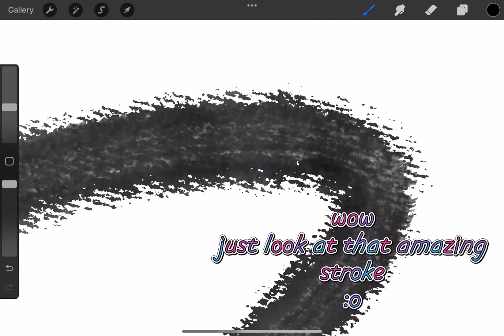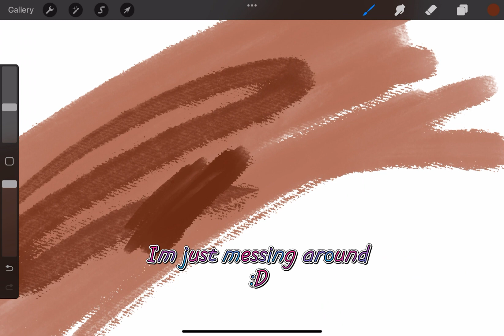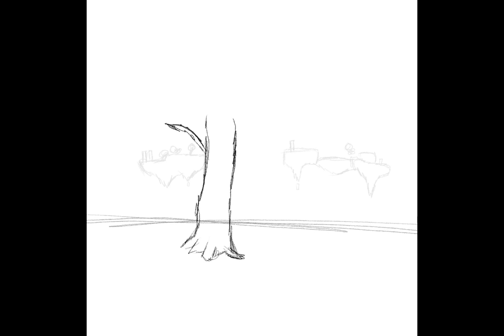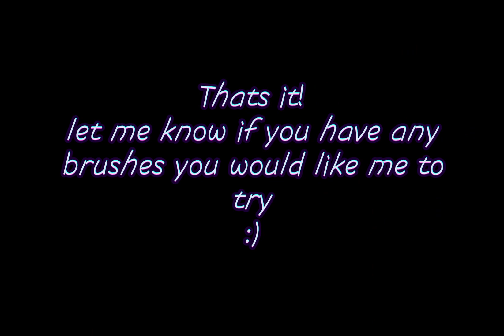My New Favorite Procreate Brush :)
Today's video will be about my new favorite brush in Procreate, why it's my favorite, and some art I've made with it.